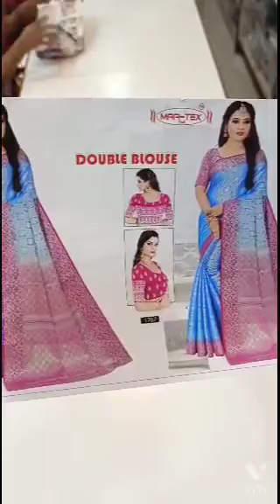beautiful pattu saree collection with lowest prices# 🙏pls . # give away#video10